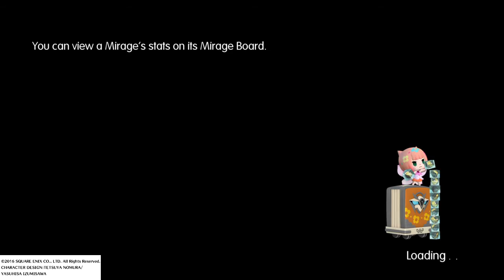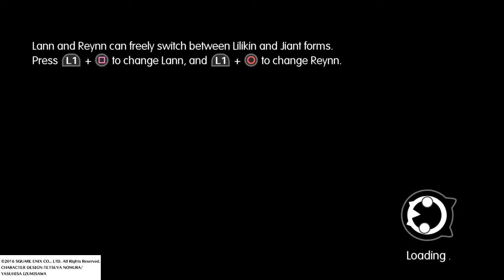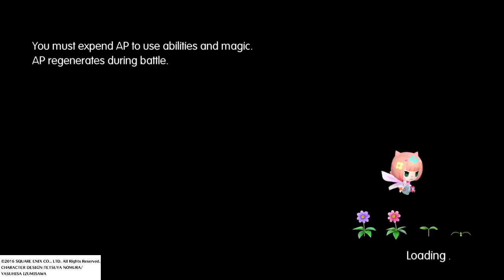WORLD OF FINAL FANTASY Dungeon Demo Gameplay